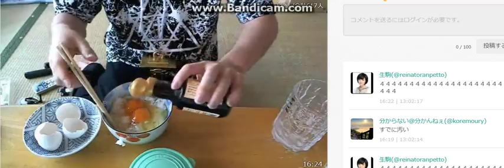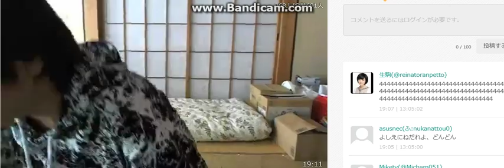ふわっち 関慎吾 俺はニコ生のレジェンド 2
卵かけご飯を頬張りながらクチャクチャ